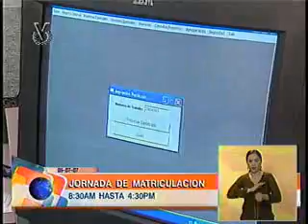Noticiero Venevisión 09072007 2 de 5 Meridiano